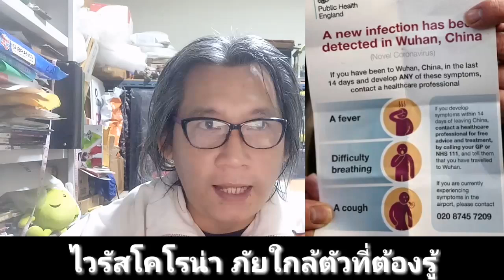ไวรัสโคโรน่า ที่ต้องรู้!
ไวรัสโคโรน่า ภัยใกล้ตัวที่ต้องรู้! พื้นที่เสี่ยงต่อการติดเชื้อไวรัสโคโรน่าใน กทม
1. ตลาดจตุจักร
2. ตลาดรถไฟรัชดา
3. พระบรมมหาราชวัง
4. ไอคอนสยาม
5. สยามพารากอน
6. แพลตตินั่ม
เนื่องจากเป็นสถานที่ที่นักท่องเที่ยวชาวจีนนิยมไปเที่ยวเยอะเป็นอันดับต้นๆ
ถ้าหากหลีกเลี่ยงไม่ได้ก็ป้องกันตัวเองไว้ด้วยนะครับ ถึงแม้จะยังไม่มีรายงานการติดเชื้อจากคนสู่คนในไทย

สวัสดีมิตรรัก เพื่อนมาร์ค พิตบูล เราต้องการเห็นประเทศไทยเป็นแบบไหน
ต้องมาช่วยกันทำ อย่าหวังให้นักการเมืองคนไหนมาทำให้